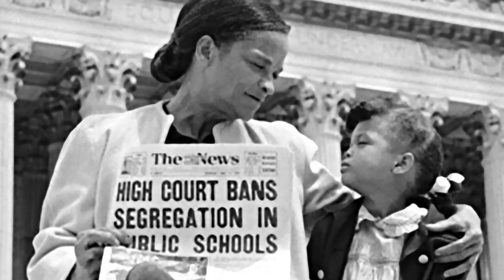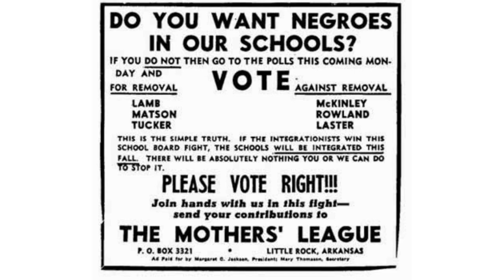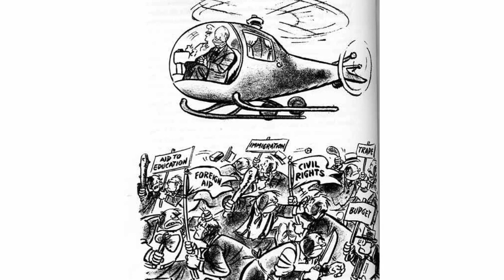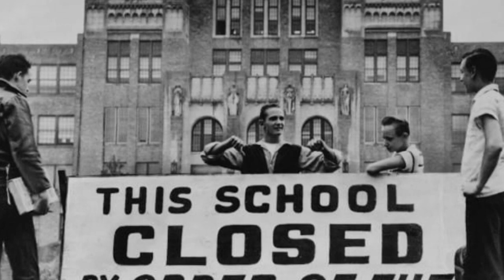US History Lesson 3: The Little Rock Nine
SS.912.A.7.8: Analyze significant Supreme Court decisions relating to integration, busing, affirmative action, the rights of the accused, and reproductive rights.